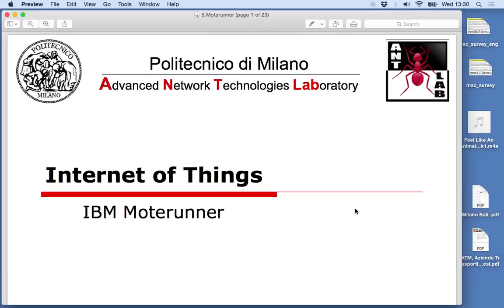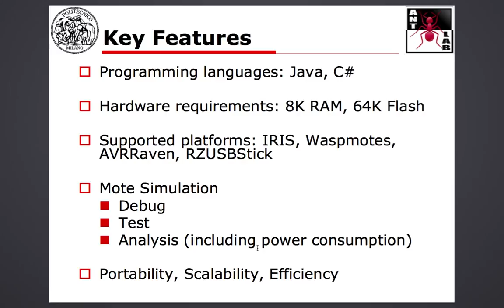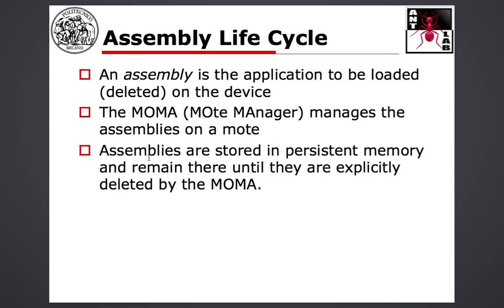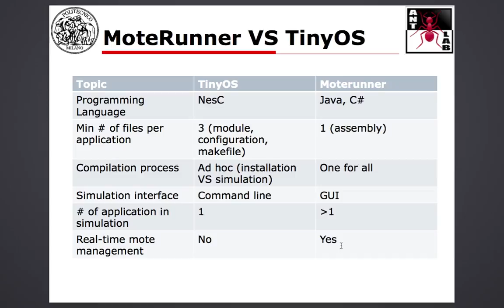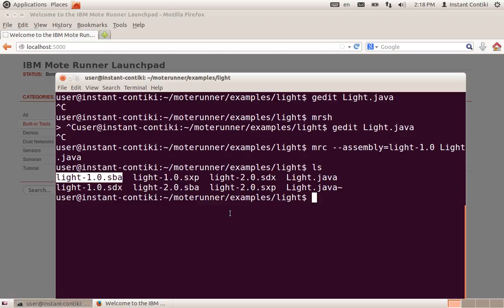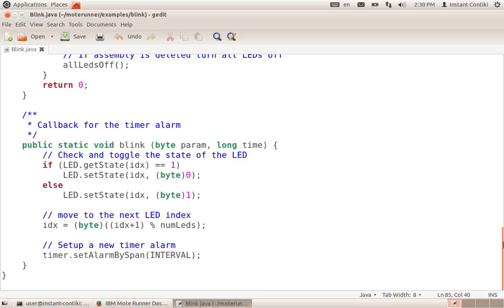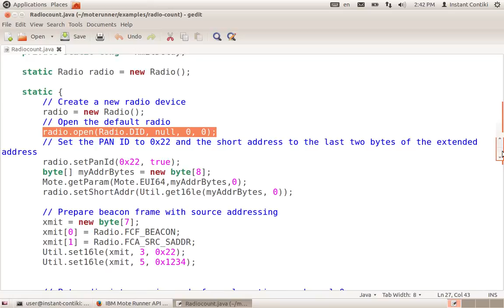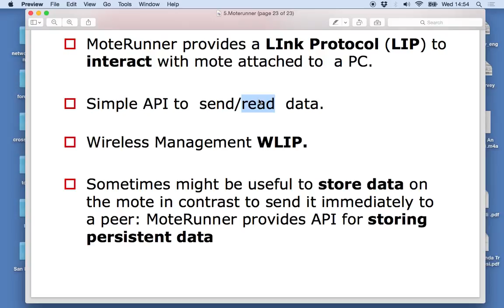iot moterunner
Introduction to IBM MoteRunner